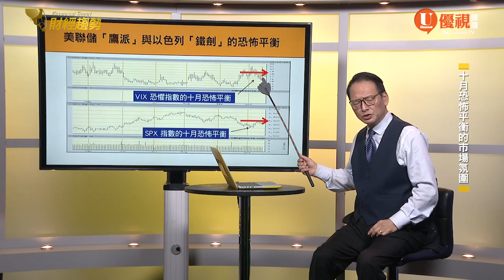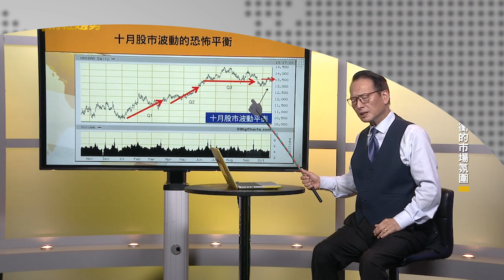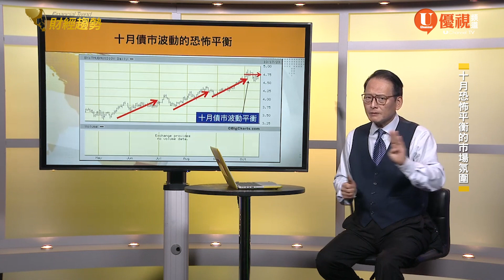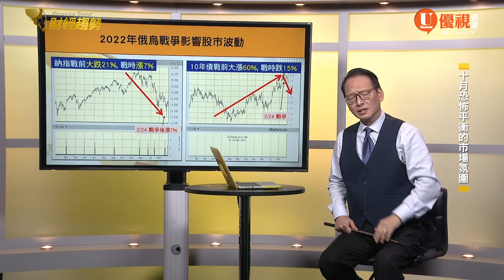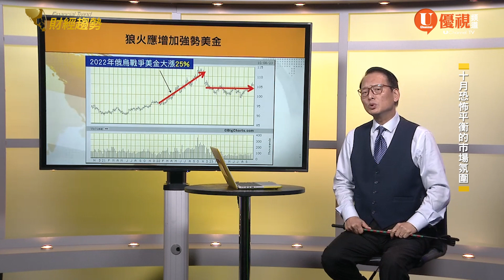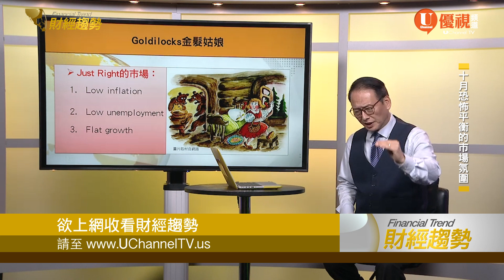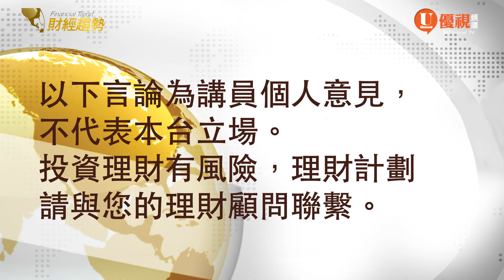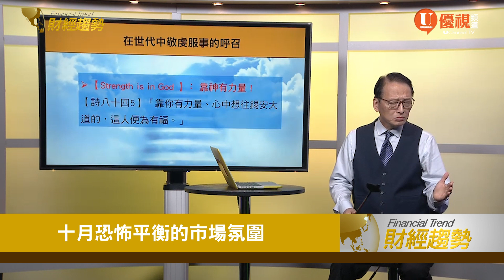以巴衝突, 通貨膨脹,美聯儲加息的決策...十月市場的恐怖平衡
以巴衝突如何加劇了十月市場的緊張氛圍，
包括國債利率上升、政府關停擔憂和通貨膨脹的捲土重來
聼財經趨勢專家好老師來分析市場如何在十月恐慌波動中尋求平衡,投資者該如何抉擇?